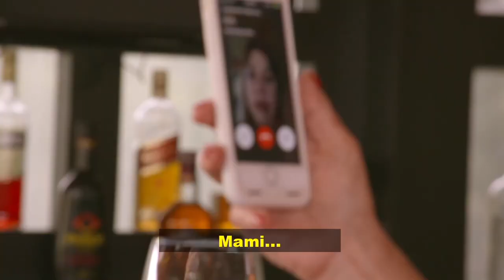😳Se pierden el RESPETO y terminan en más PLEITO [ Rica Famosa Latina ] | EstrellaTV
Muchas manos y poco respeto, terminan en puros reclamos y más pleitos.
-Rica Famosa Latina Temporada 5-

La mejor programación, tus mejores Shows, Espectáculos, Noticias, Comedia, Concursos y mucho más!

Luzelba Manosour / luzelba mansour
Sandra Vidal / sandra vidal
Niurka Marcos / niurka marcos
Scarlett / mimí / Patricia / Ninette